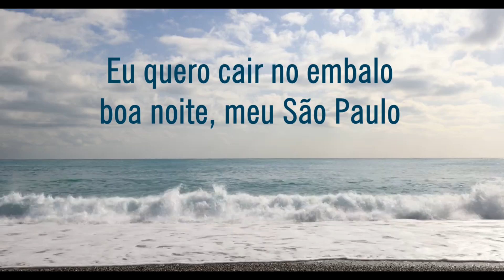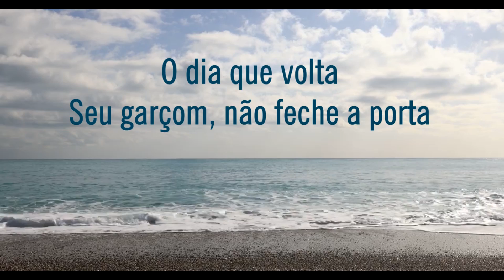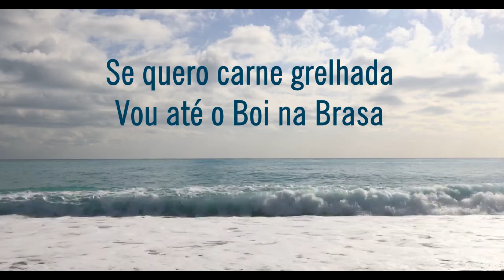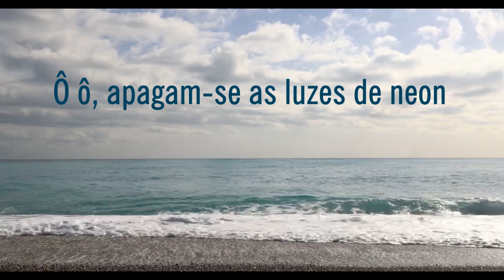Eliana de Lima Boa Noite São Paulo ( Lyrics )